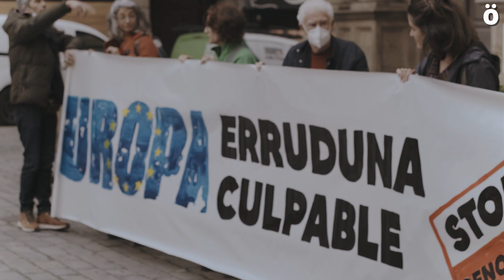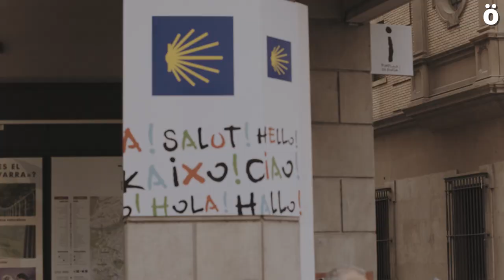"Europa erruduna, Euskal Herria harrera herria" lelopean elkarretaratzea Iruñean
Mugak Zabalduz Karabanak eta Ongi Etorri Errefuxiatuak deitutako elkarretaratzea Iruñeko Udal Plazan, azken egunotan Bidasoa ibaian eta ozeano Atlantikoan hildako migratzaileen memorian.